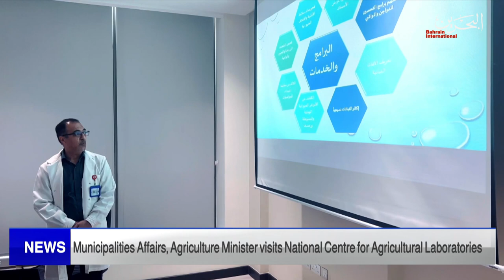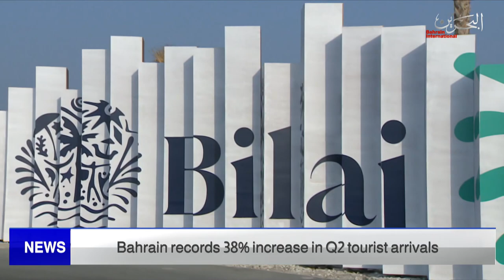BAHRAIN NEWS CENTER : ENGLISH NEWS 10-08-2022